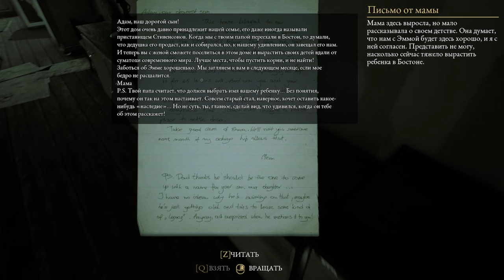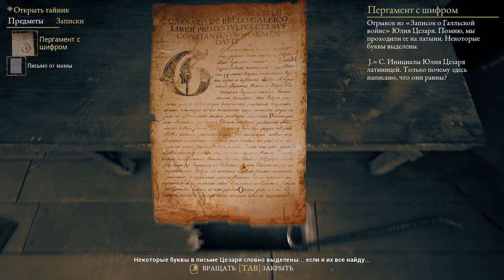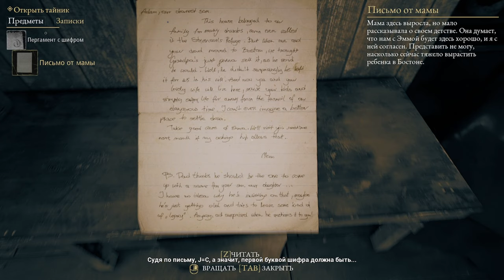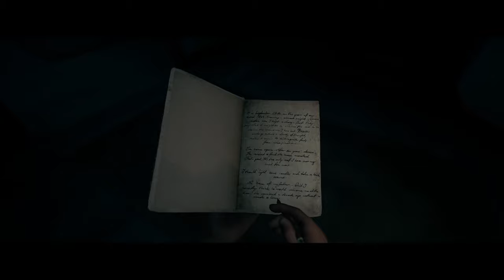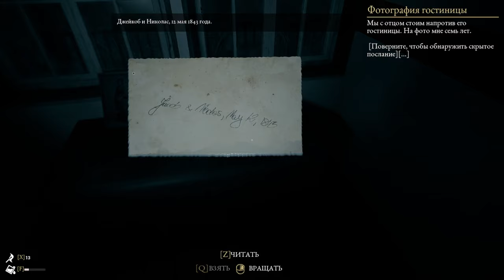The Beast Inside ► Прохождение [Часть 1]